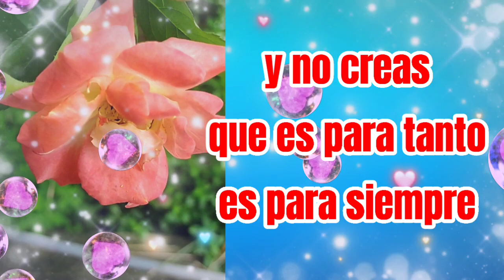Quiero que sepas que el amor de mi vida eres tú, por siempre Feliz semana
Dedicatorias Románticas  Enamora a esa persona especial con los hermosos videos románticos